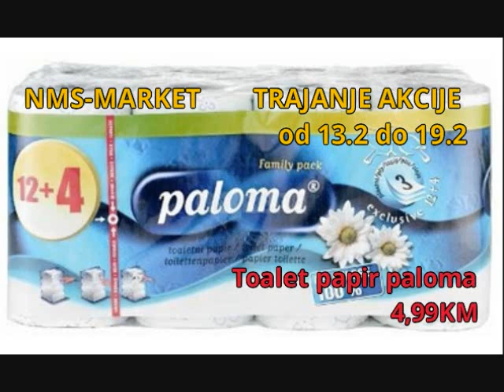NMS MARKET MRKONJIĆ GRAD SEDMIČNA AKCIJA DJ DABA REKLAMA